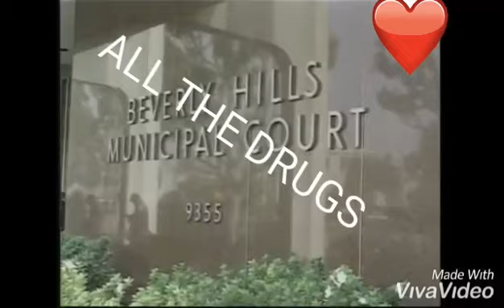Courtney Love - All the Drugs